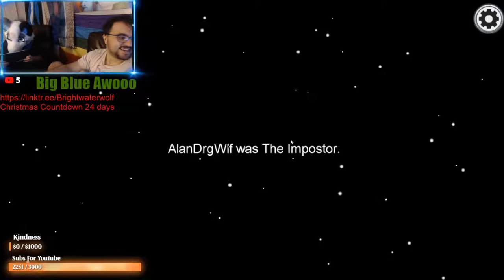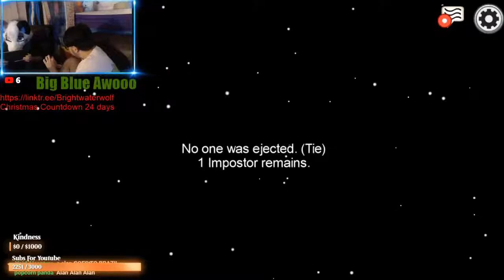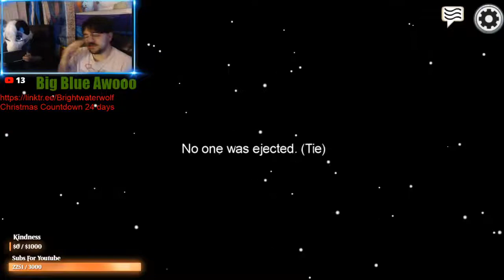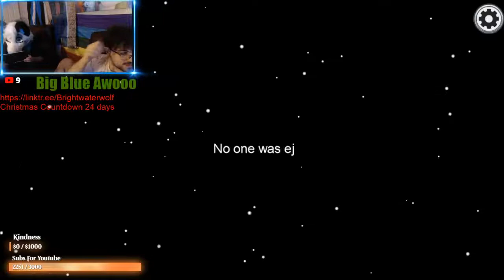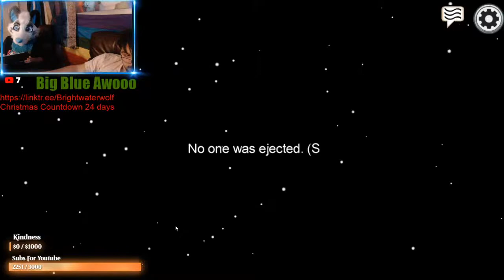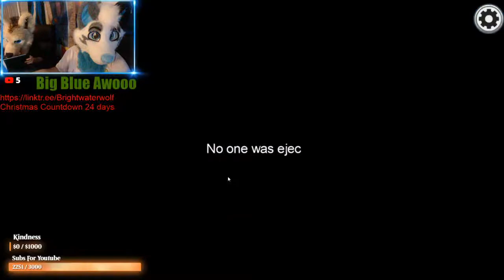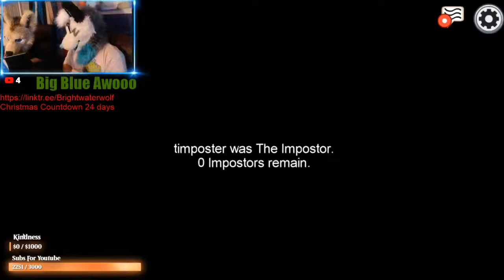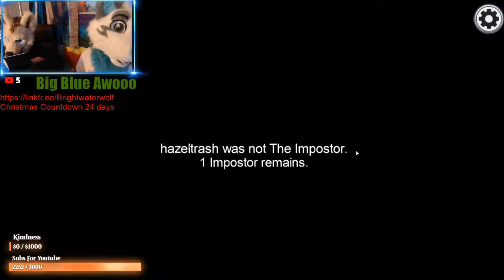Brightwater playing games Christmas 21 days